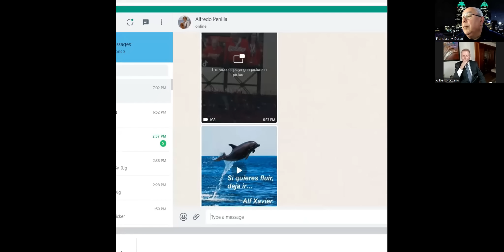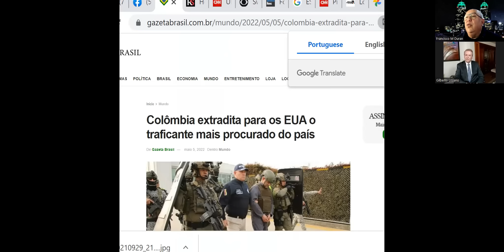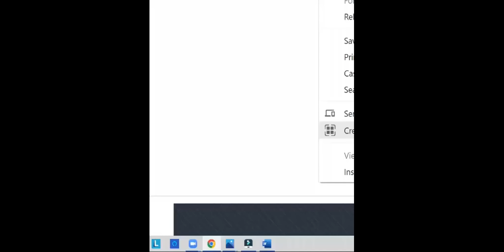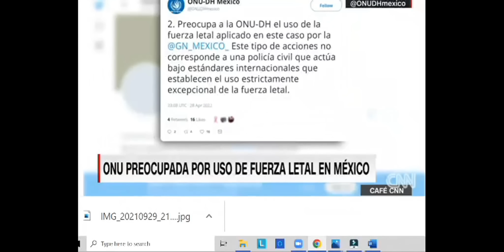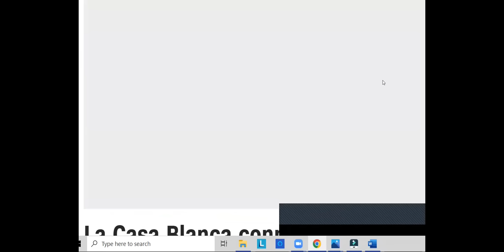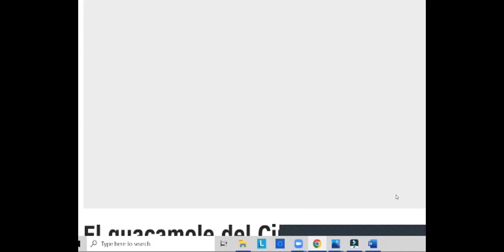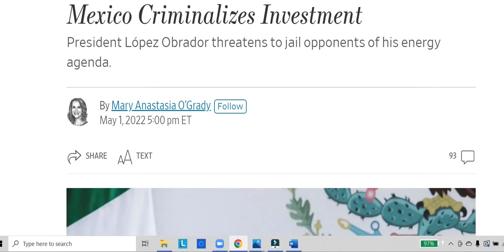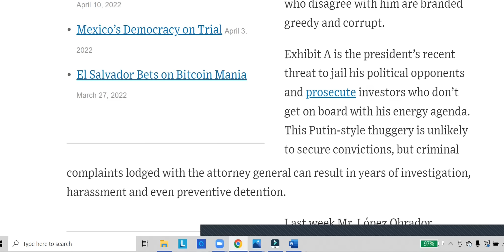LOPEZ VA A BESAR DICTADORES Y LA ESPOSA FESTEJA 5 DE MAYO CON JOE BIDEN EN LA CASA BLANCA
LOPEZ VA A BESAR DICTADORES Y LA ESPOSA FESTEJA 5 DE MAYO CON JOE BIDEN EN LA CASA BLANCA, GILBERTO LOZANO